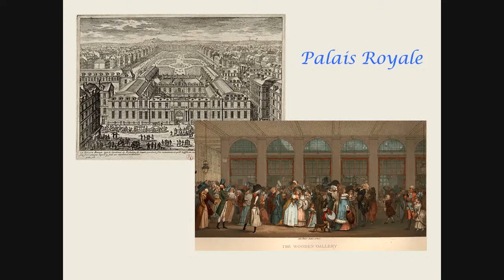Director's Insights: Undressing the 18th Century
Coming to you live from her home, Stage Director Kristine McIntyre will lead an exploration of the origins, themes and fashions of Manon. See the opulent costumes from our upcoming broadcast and learn about hair and make-up techniques that transport our singers and audiences back to the 18th Century.

Stay in touch with DMMO!